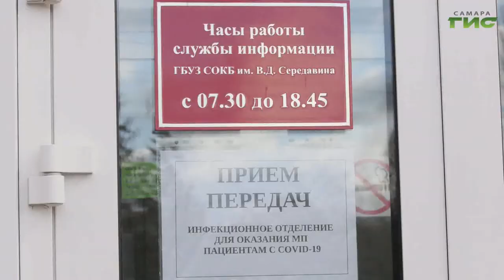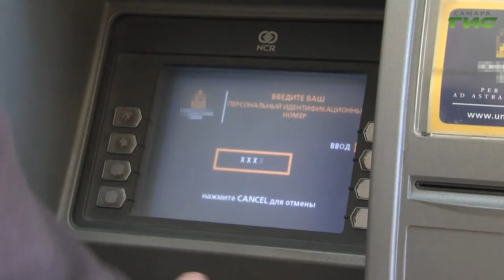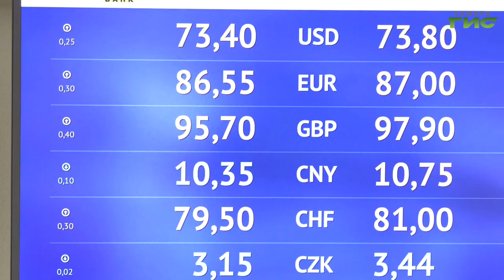Переход в "цифру" стал основным трендом уходящего года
Переход в "цифру" стал основным трендом уходящего года. Многие услуги стали доступны в онлайн-формате. Благоприятно себя чувствовали в 2020-м активные трейдеры, которые смогли заработать, ведь пандемия принесла как рекордные падения, так и  рекордные взлеты на фондовом и финансовым рынках. Ключевые события этого года вспомнила с экспертами Светлана Кудрявцева.